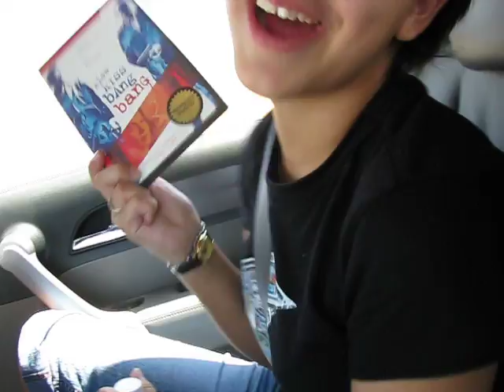Vegas Trip Part 1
Kara and Alex making videos on the way to Las Vegas. And Alex's dad burping along the way...